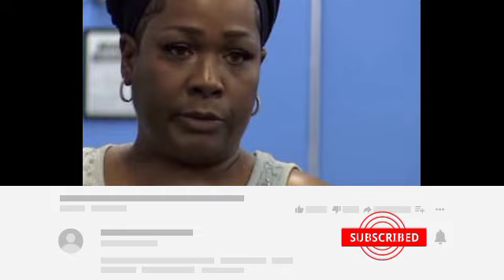ASAP Rocky Mom Just Made it Clear to Chris Brown "STAY AWAY FROM ASAP AND RIHANNA".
In the realm of superstar connections, scarcely any accounts certainly stand out of the general population and media as strongly as the turbulent sentiment among Rihanna and Chris Brown. After an exceptionally promoted and lamentable occurrence in 2009, the couple's relationship finished leaving a bad taste in everyone's mouth. Yet again quick forward to the present, Rihanna's mom, Monica Fenty, has apparently voiced worries over Chris Earthy colored's association in her little girl's life, particularly concerning Rihanna's freshly discovered relationship with rapper ASAP Rocky.